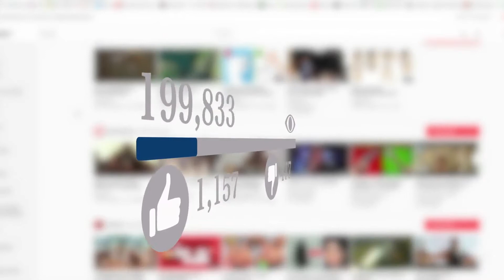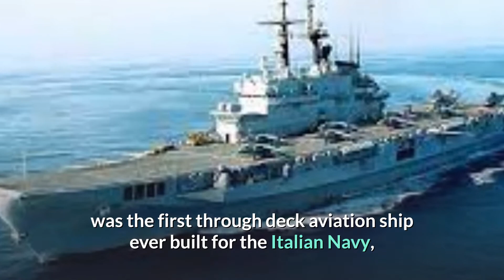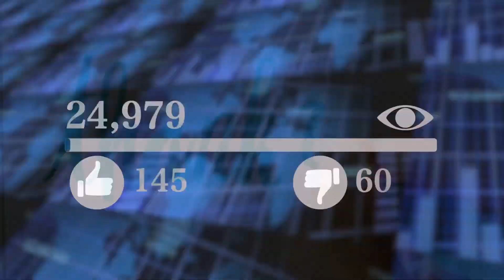The Oldest Aircraft Carriers Still in Service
“THE HISTORY HOUSE” a subsidiary of kingdom information, is the best platform for historical stories. This channel will provide you the “importance of everyday” which you can watch every day. You will also be provided motivational and success stories from the whole world as well as the “failure stories” so that anyone can get the benefit out it and do not repeat the mistakes which leads to failure. “THE HISTORY HOUSE” would be the most trustworthy source of historical success stories as well as the failure stories around the world. For a detailed view please visit thehistoryhouse.com or follow @thehistoryhouse on Instagram, Twitter and Facebook.